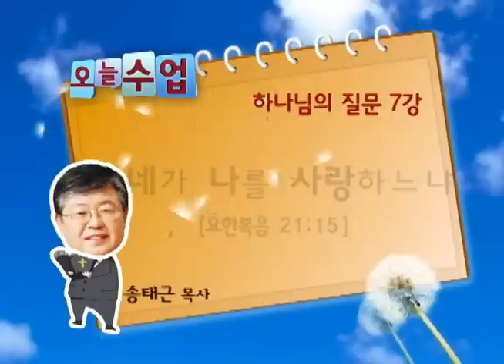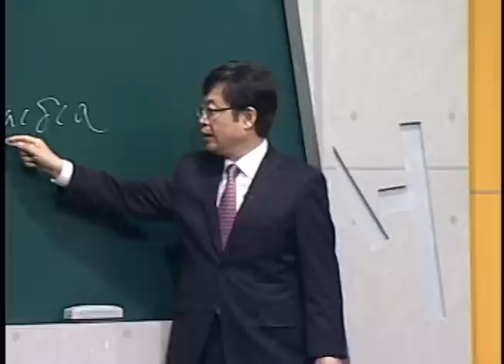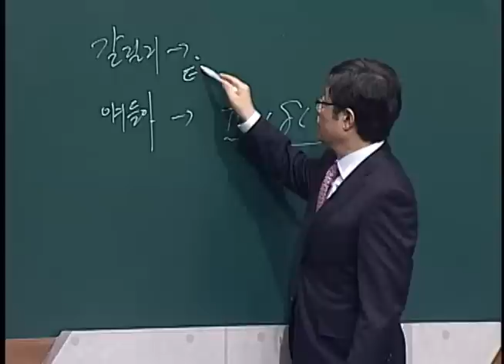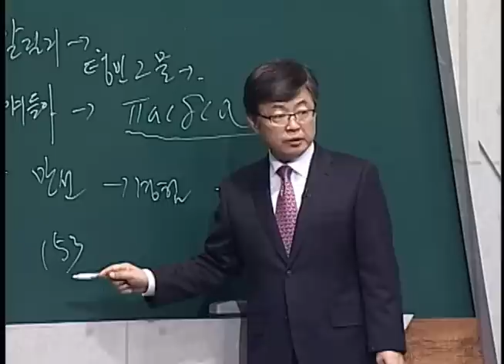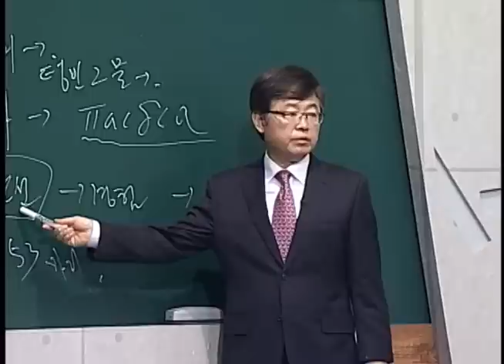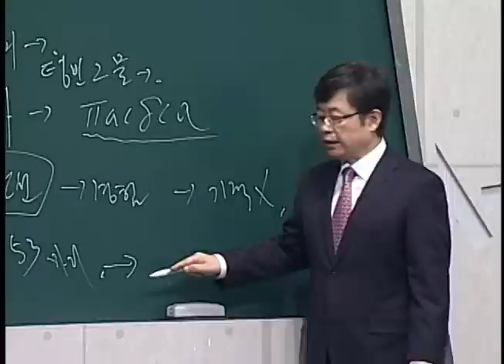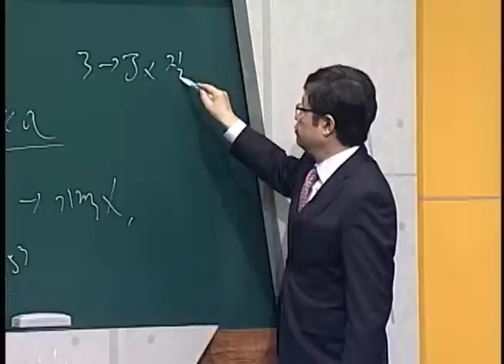CBS 성서학당 하나님의 질문 7강 "너희는 나를 사랑하느냐?"(송태근 목사)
본문 말씀 : 요한복음 21:15

1. 하나님의 현현
2. 네가 이 사람들보다 나를 더 사랑하느냐?
3. 사랑의 고백
4. 회복의 첫 사명